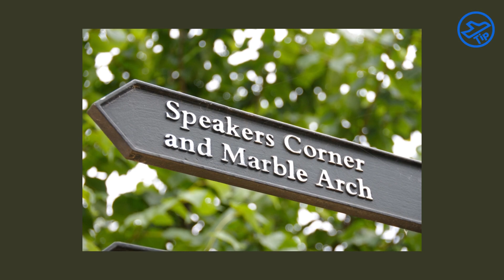10 best places to visit in London - TipTravels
In this video, we’re excited to show you the 10 best places to visit in London.

00:00:00 - Introduction about London
00:01:00 - Buckingham Palace
00:01:48 - London Eye
00:02:47 - Tower of London
00:03:40 - British Museum
00:04:47 - National Gallery
00:05:48 - St. Paul's Cathedral
00:06:46 - Big Ben
00:07:50 - Westminster Abbey
00:08:57 - Tower Bridge
00:09:46 - Hyde Park

1. Buckingham Palace: The Buckingham Palace is located in the heart of London, and it has been the official residence of the British Royal Family since 1837.

2. London Eye: This giant Ferris wheel is the perfect way to take in the sights of the city and experience a unique view of the city skyline. Standing at a massive 135 meters tall, the London Eye was the tallest Ferris wheel in the world when it opened in 2000.

3. Tower of London: For centuries, this fortress has served as a royal palace, prison, and armory, and today, it stands as a reminder of the city’s rich history.

4. British Museum: One of the oldest and most famous museums in the world, it’s home to a staggering 8 million objects, from all over the world and throughout history.

5. National Gallery: This stunning building is home to a world-renowned collection of over 2,300 paintings, spanning more than 600 years of art history. It’s one of the city’s premier tourist attractions.

6. St. Paul's Cathedral: This iconic cathedral is the seat of the Bishop of London, and the first St. Paul's Cathedral was built in 604 AD by King Ethelbert of Kent, and it has been rebuilt several times over the years. The current building dates from the late 17th century and was designed by the renowned architect Sir Christopher Wren. It is famous for its impressive dome, which is 365 feet tall and the second-largest in the world.

7. Big Ben: It’s the nickname for the great bell of the clock at the north end of the Palace of Westminster in London. The bell is actually named Elizabeth Tower, but the name Big Ben was first used back in 1858. It was named in honor of Sir Benjamin Hall, who was the Commissioner of Works at the time. The tower stands at 96 meters high and is one of the most recognizable landmarks in London. The Great Clock of Westminster was started on 31 May 1859 and it is still ticking today!

8. Westminster Abbey: This magnificent building is one of London’s most iconic landmarks and a must-see for anyone visiting the city. The abbey has a rich history that dates back over 1,000 years. The abbey has been the coronation site of every English and British monarch since 1066 which means that it has witnessed over 37 coronations!

9. Tower Bridge: Built in 1894, it’s one of the most recognizable symbols of the British capital. The bridge is a combined bascule and suspension bridge, which allows boats to pass beneath it. You can admire the Victorian Gothic style of the bridge from the walkways located 42 meters above the River Thames. On a clear day, you can see far beyond the bridge, with views of St Paul's Cathedral, the Shard and the Globe Theatre.

10. Hyde Park: No trip to Hyde Park would be complete without a visit to the Princess Diana Memorial Fountain. This large stone fountain is a tribute to the late princess and a symbol of hope, peace, and reconciliation.

Have an international multi-currency card and save a lot of money. Pay abroad in local currency at the true exchange rate with no hidden fees or surprises. Click the link bellow and you will receive a fee-free transfer of up to 3,000 BRL:

a Digital agency certified in [Google] and [Digital Marketer] whose mission is to transform local businesses into references in the region in which they operate. Click the link below and schedule a free consultation: